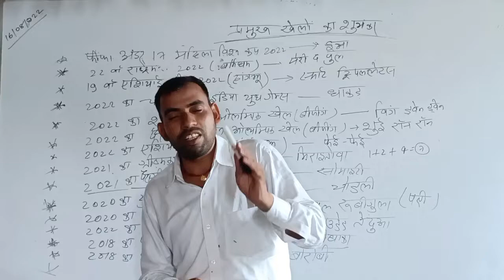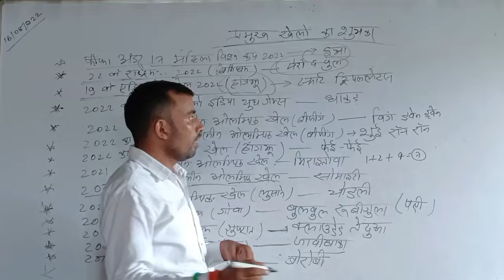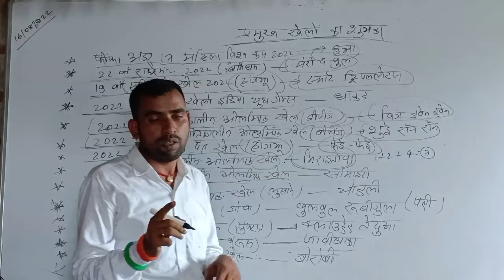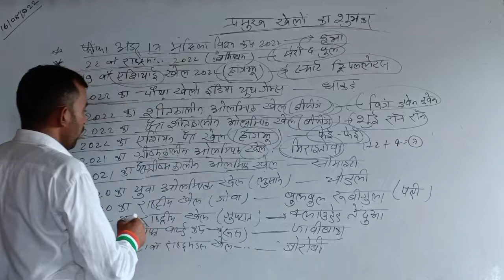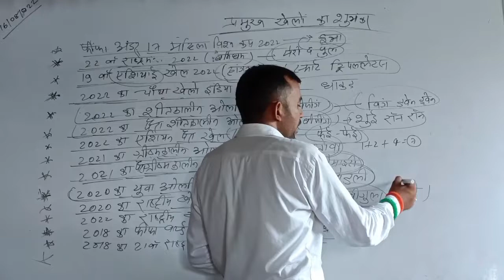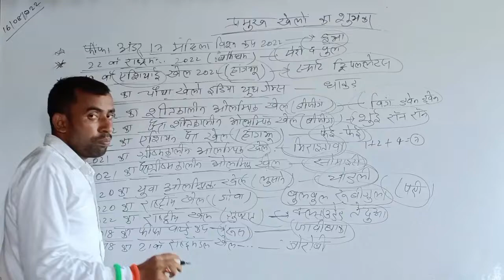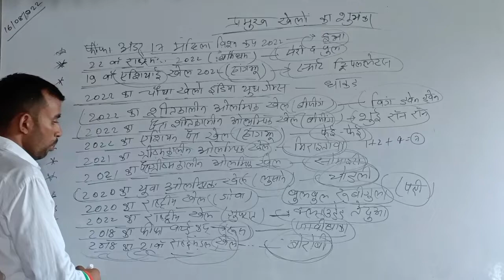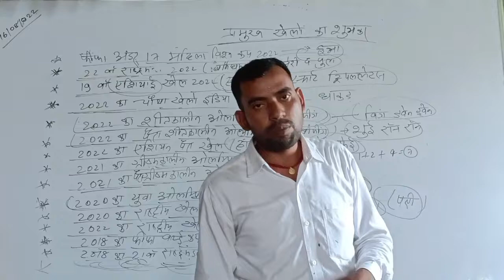प्रमुख खेलों का शुभंकर by Arun sir